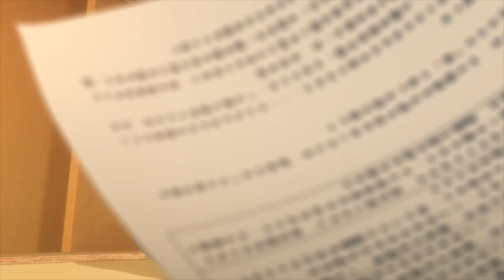one step closer | Fruits Basket「フルーツバスケット」AMV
Anime : Fruits Basket (2019)
Song: One Step Closer by V.A.